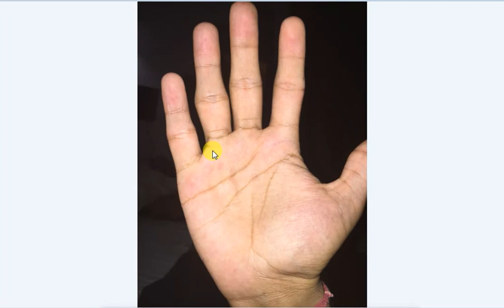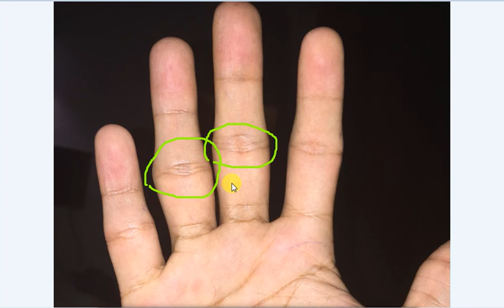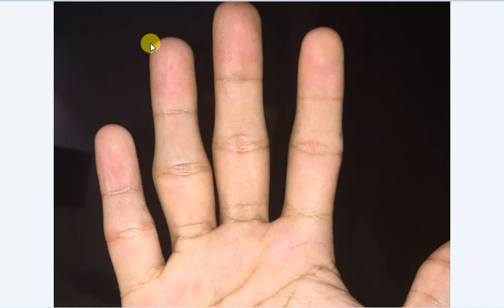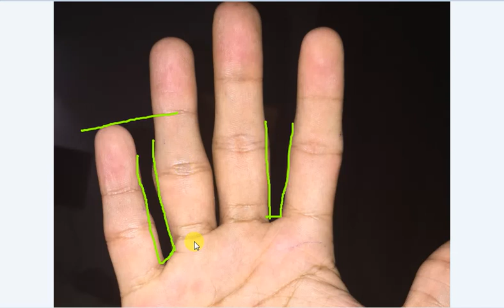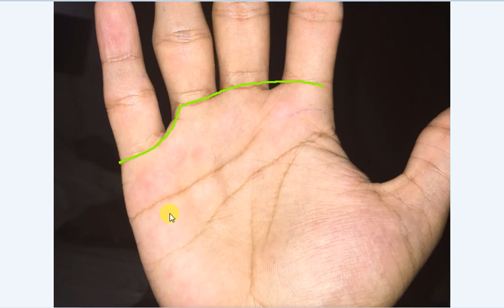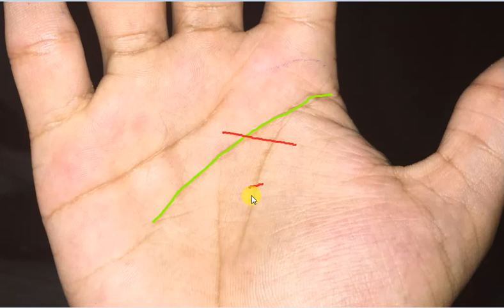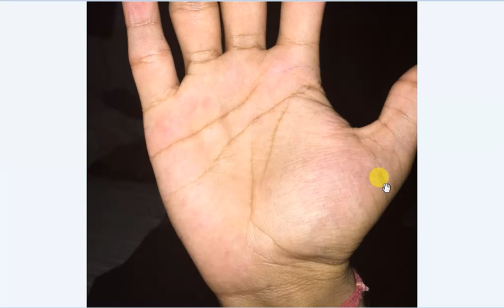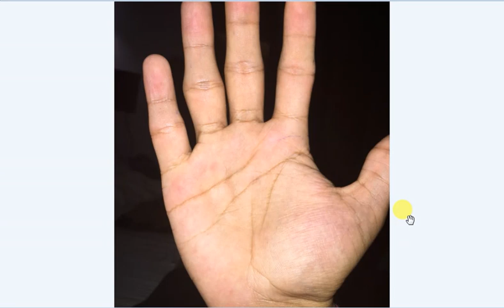Clear Fish Sign in The Begining of Fate Line